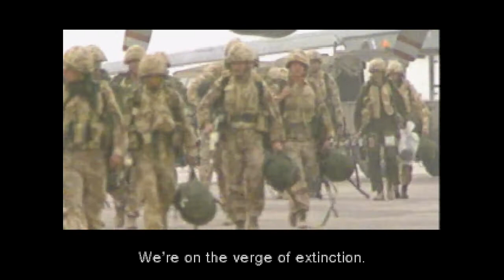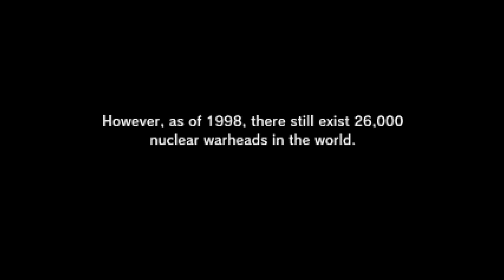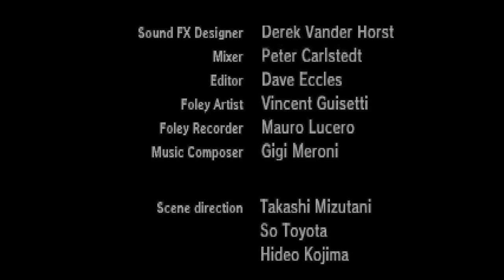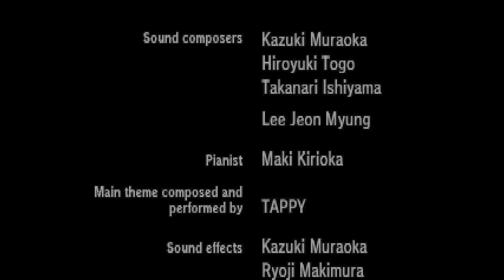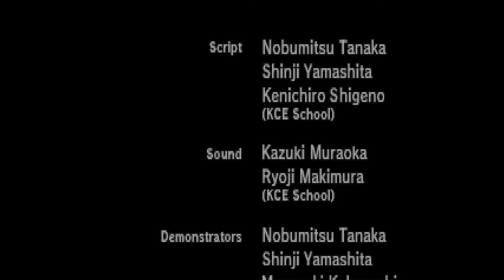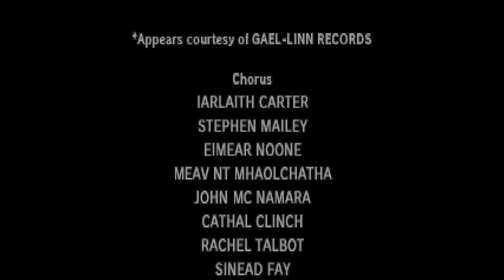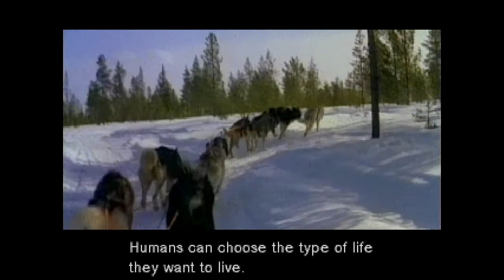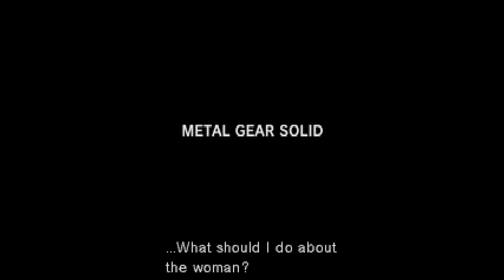[CKV] Metal Gear Solid - มันเป็นแค่จุดเริ่มต้น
ชื่อตอนหยั่งกับ sentai